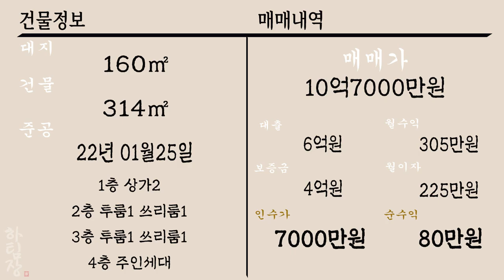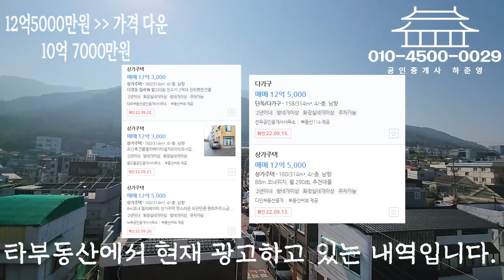[하팀장]대구원룸매매 ★급매물★ 7천만원 인수가능 신축,엘베,8x8코너,상가 모든걸 갖춘 10억대 꼭 한번 보세요!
-2억 내린 초 급매물입니다. 금리는 내려옵니다 기회 잡으시죠!

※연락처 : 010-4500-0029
※카카오톡 ID : 45000029 (검색)
※해당영상 매물번호:121022

▷면적 : 대지 160㎡ / 연면적 314㎡

▶거래형태 : 매매
▷거래예정금액 :10억7천만원
▶중개대상물의 종류: 다가구주택

▷사용승인일 : 2022년01월25일
▶총 층수 : 지하 0층 / 지상 4층
▷주차대수 : 5

▶방향[거실 기준] :남
▷입주가능일 : 2022년10월212일이후 협의가능
▶방수[근린생활시설 미포함] / 욕실수 : 방 8개 / 욕실 7개

▷관리비[청소비용,승강기 유지비용 등] : 매월 약 200,000원 예상

◆대표:沈民貞
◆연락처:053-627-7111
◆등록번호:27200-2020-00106